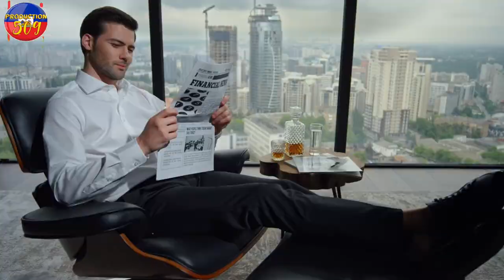MOVE NOUVèL POU PEYE DAYITI SOLDA KENYA YO PAP VIN GOUMEN AK B4NDI YO LA POU SEKIRIZE BWAL LETA YO